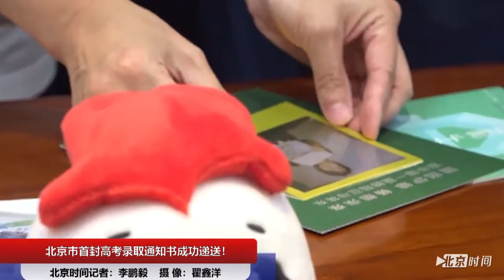北京高考录取通知书已送达 首位收件人：太意外